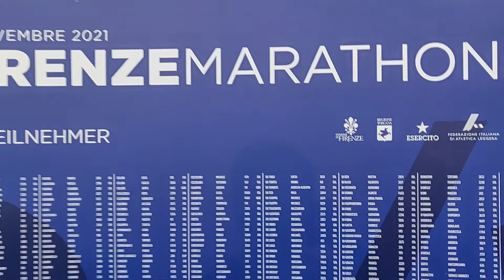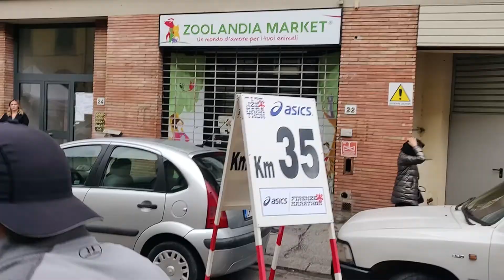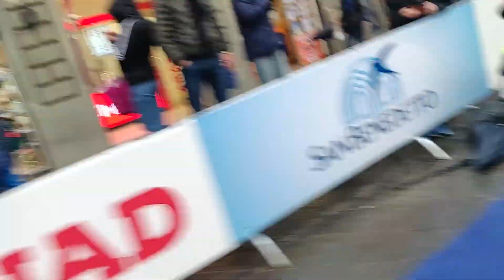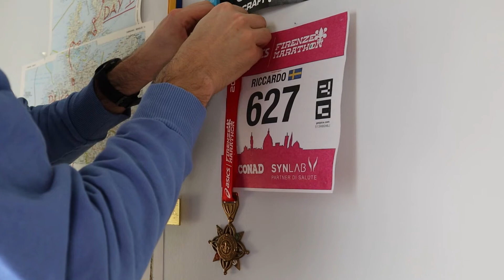My first Marathon! Firenze Marathon, Italy - Vlog #21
The time has come! It's time to run our first marathon! Will we make it? :/